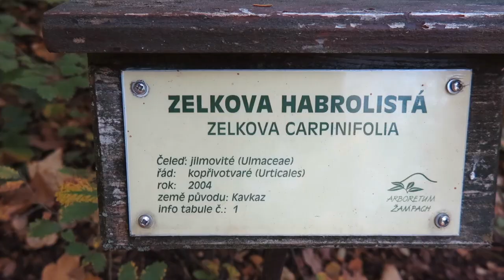Zelkova carpinifolia zelkova habrolistá